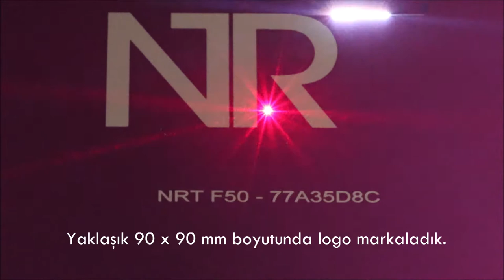Fiber Laser Metal Marking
Fiber Laser marked a logo of approximately 90 x 90 mm.